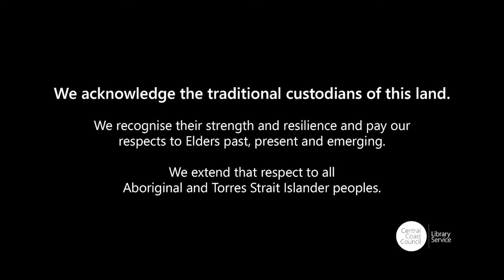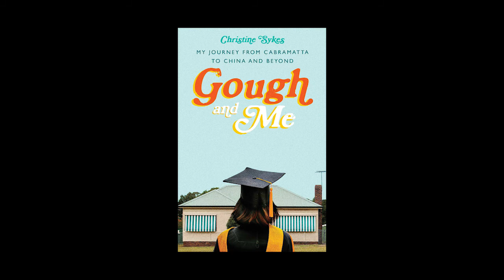Christine Sykes discusses 'Gough and Me'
We were delighted when Christine Sykes joined us to discuss her freshly released memoir 'Gough and Me'.

Discover Christine's personal connections to Gough Whitlam and how his reforms impacted and shaped her life.

Recorded live Monday 10 April 2021